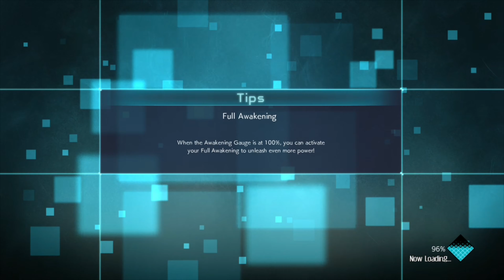Jump Force Beta: Omnia 1st Attempt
What’s good it’s Tido I’m expanding my horizons when it’s come to gaming an after 25+ years of constant playing of fighting I’m going dive in a give Jump Force a try so tell me where I can improve or if you wanna play me when it comes out let me know I’m always willing with my things game or any other that you may have seen me play or not. Add me on Xbox: scoob88; PSN: scoob323; or Nintendo: scoob88